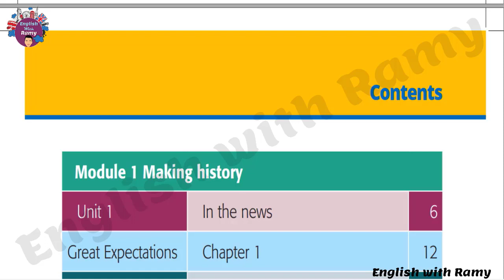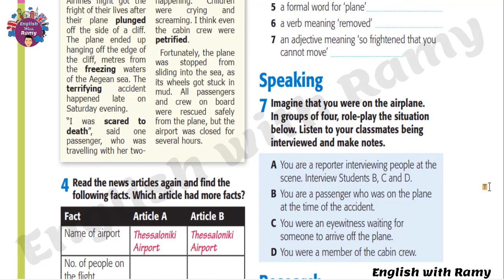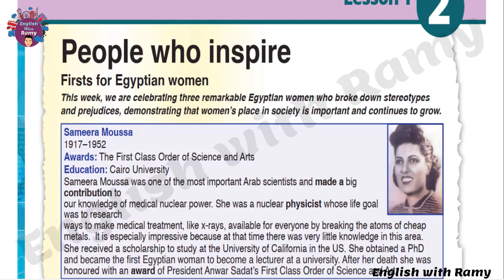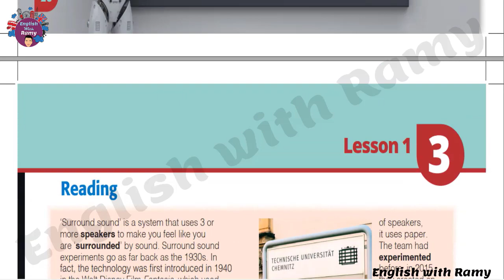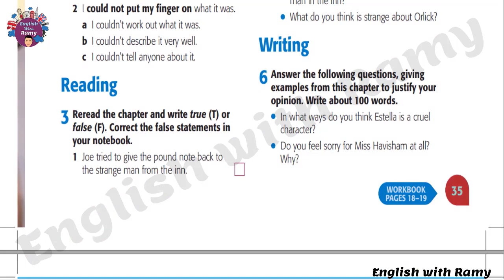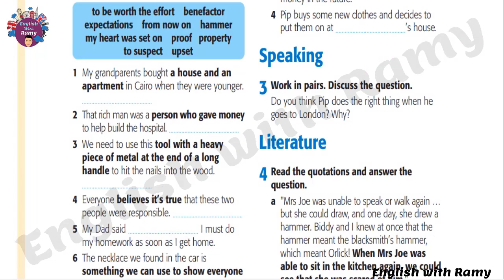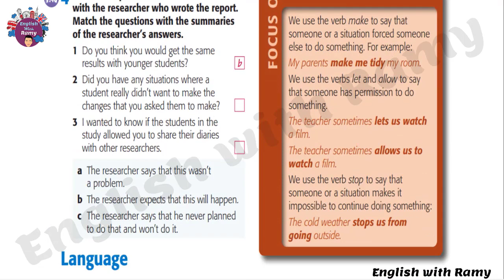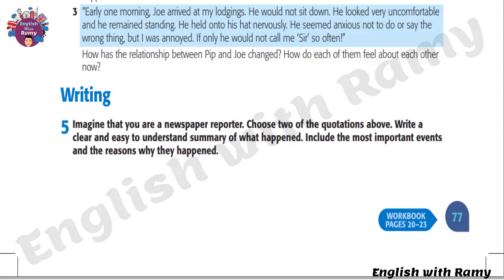الصف الثالث الثانوى | إنجليزى الترم الأول | المنهج الجديد 2023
لمحة سريعة من منهج اللغة الإنجليزية الجديد للصف الثالث الثانوى ترم أول 2023
عبارة عن 6 وحدات و 6 فصول قصة
ماتنسوش 👇👇👇👇👇👇👇👇
أعملوا إشتراك فى القناة وتفعيل زر الجرس علشان يوصل لكم كل جديد
تالته ثانوى انجليزي ٢٠٢3
شرح منهج الصف الثالث الثانوى الجديد ٢٠٢3
منهج انجليزي ثالثة ثانوى الجديد 2023
منهج الصف الثالث الثانوى انجليزي 2023 الترم الاول
الصف الثالث الثانوي انجليزي الترم الاول 2023
انجليزي الصف الثالث الثانوي ترم اول
الصف الثالث الثانوى انجليزي الترم الاول
انجليزي الصف الثالث الثانوي
شرح انجليزي للصف الثالث الثانوي الترم الاول
الصف الثالث الثانوي لغة انجليزية 2023
الصف الثالث الثانوي
تالتة ثانوي انجليزي الترم الاول 2023
انجليزي تالتة ثانوي
تالته ثانوي انجليزي 2023 الترم الاول
انجليزي تالته ثانوي ترم اول
انجليزي تالته ثانوي
انجليزي تالتة ثانوي ترم اول
تالتة ثانوي ترم اول
الصف الثالث الثانوي انجليزي
الصف الثالث الثانوي انجليزي الترم الاول
انجليزي تالتة ثانوي
تالتة ثانوى انجليزى
تالته ثانوي انجليزي